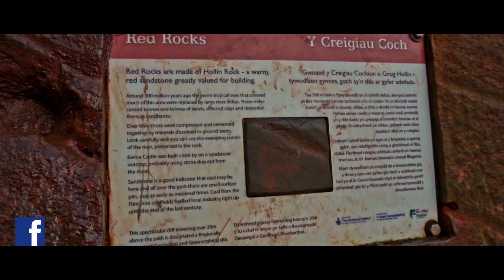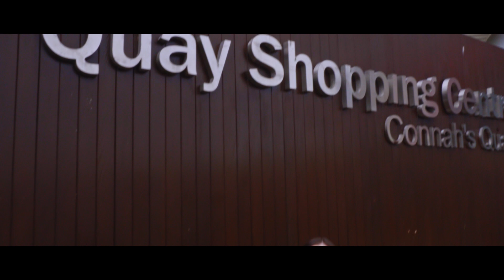Ep.1 - Discover Wepre Park, Connah's Quay - Tate | Rowlands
Welcome to our Discover series!
In it's very first episode, we are taking you to Connah's Quay, one of many beautiful areas in Flintshire!

If you are already planning, or you never thought of moving here, this is the right video to watch to get all info you need, ENJOY!